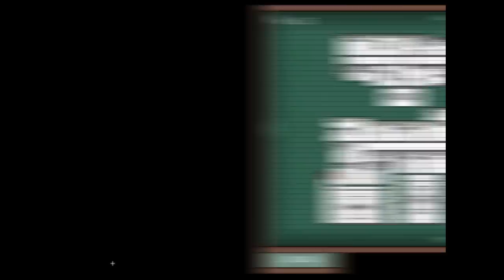Let's Play: Wasted Youth -08/20 - Wir sehn nix!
Das gilt jedenfalls für schdephy und Quin :-)

Wasted Youth ist ein Freeware-Online-Flashgame von TwoTowers.